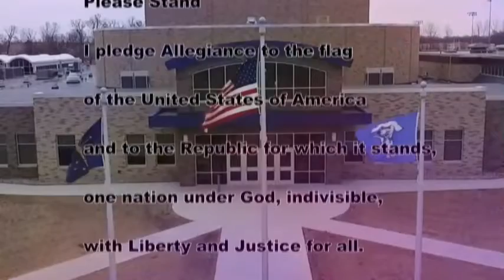HDTV News 2/13/20